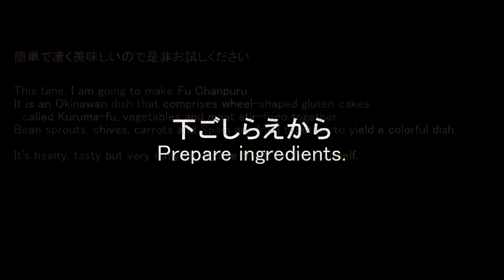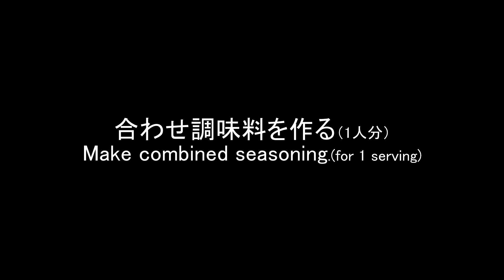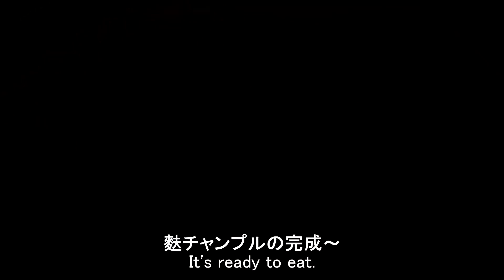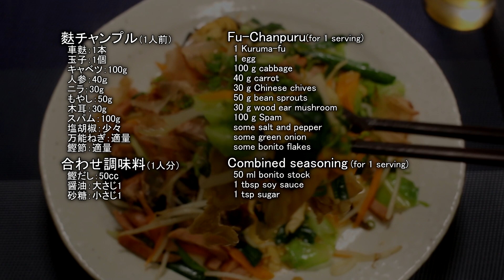麩チャンプルー♪ Fu-Chanpuru♪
沖縄のご当地グルメの麩チャンプルーの作り方の動画です

鍋はトウキョウウォックという日本のキッチンにあわせて作られた中華鍋です。

響物産さんの相澤社長に頂きました！

麩チャンプル（1人前）
　車麩：1本
　玉子：1個
　キャベツ：100g
　人参：40ｇ
　ニラ：30g
　もやし：50g
　木耳：30g
　スパム：100g
　塩胡椒：少々
　万能ねぎ：適量
　鰹節：適量

合わせ調味料（1人分）
　鰹だし：50㏄
　醤油：大さじ1
　砂糖：小さじ1

How to make Fu-Chanpuru.

Fu-Chanpuru(for 1 serving)
  1 Kuruma-fu
  1 egg
  100 g cabbage
  40 g carrot
  30 g Chinese chives
  50 g bean sprouts
  30 g wood ear mushroom
  100 g luncheon meat
  some salt and pepper
  some green onion
  some bonito flakes

Combined seasoning (for 1 serving)
  50 ml bonito stock
  1 tbsp soy sauce
  1 tsp sugar